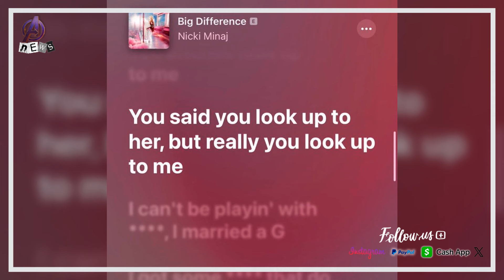Nicki Minaj is Latto Inspiration NOT LIL KIM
In this video, we discuss why Nicki Minaj is the true inspiration for female rappers, not Lil Kim. Tune in to hear our thoughts on the queen of rap!